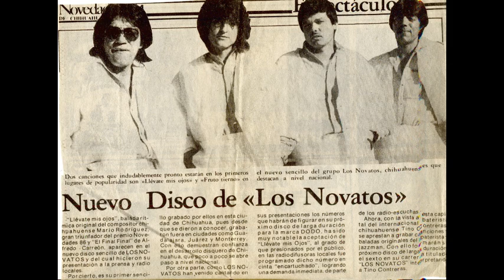Los Novatos - Como Se Fue Mi Vida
Tema extraido del 3er LP. Grabado en Monterrey Nuevo Leon, Mx.

Guillermo Martinez
Memo.